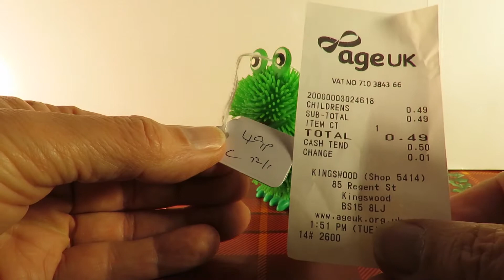CSGOG Clockwork Hopping Frog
CSGOG Clockwork Hopping Frog. Charity Shop Gold or Garbage.